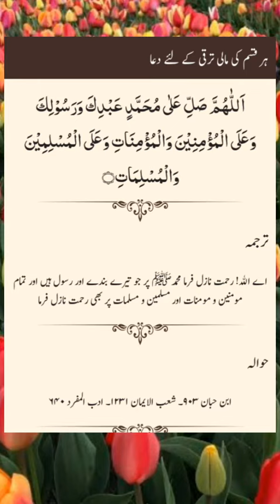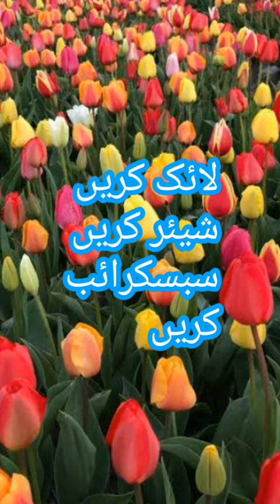Promote wealth recite it's daily|مالی ترقی کے لیے یہ دعا پڑھے